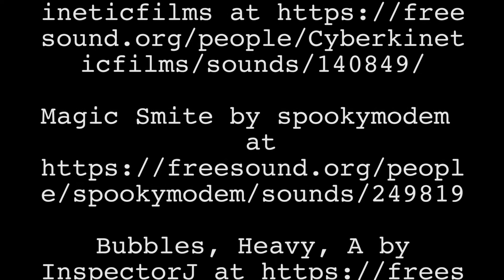Bulles de savon géantes!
Voici le truc pour faire des bulles de savon géantes!